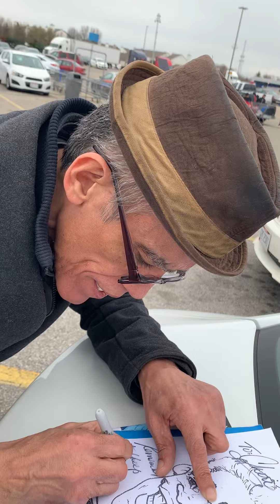Golden Voice Ted Williams Hanging OUT with SOULDEEP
Golden Voice Blessed SOULDEEP with his Presence.  Thankful for positive attitude during these challenging